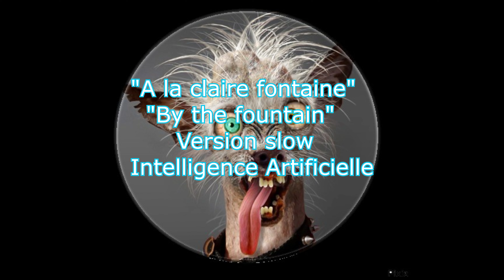AI Music 4k -" A la claire fontaine " Version Slow revisitée !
Toutes mes vidéos:
Voilà la Quatorzième vidéo , d'une nouvelle playlist expérimentale,  consacrée à la  musique générée par l'Intelligence Artificielle .Presque tout est arrangé par IA , il n'y a aucun musicien pour ces titres . Il y aura d'autres morceaux et aussi d'autres styles de musique , alors  s'il vous plait ,si le concept vous plait  , n'hésitez pas à liker , à vous abonner , à partager , à commenter et à donner votre avis sur ce genre de production . Ce sera mieux  répertorié par Youtube et en plus ça me fera plaisir ! Merci à vous de participer , à très bientôt ..
(Chanson de Nana Mouskouri beaucoup reprise par les enfants mais sûrement pas dans cette version ! )
Paroles:
Ã la claire fontaine m'en allant promener
J'ai trouvé l'eau si belle
Que je m'y suis baigné
Il y a longtemps que je t'aime
Jamais je ne t'oublierai
Sous les feuilles de chêne
Je me suis fait sécher
Sur la plus haute branche
Le rossignol chantait
Chante, rossignol, chante
Toi qui as le coeur gai
Tu as le coeur à rire moi je l'ai à pleurer
C'est pour mon ami Pierre
Qui ne veut plus m'aimer
Pour un bouton de rose que je lui refusai
J'ai perdu mon ami sans l'avoir mérité
Pour un bouquet de roses que je lui refusai